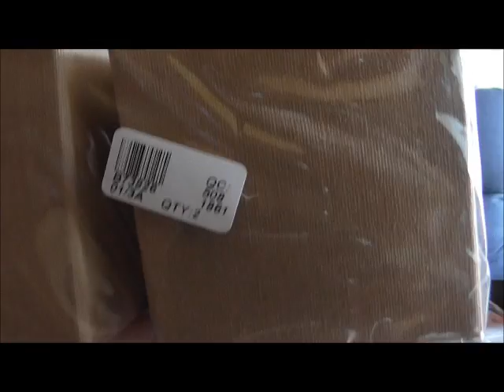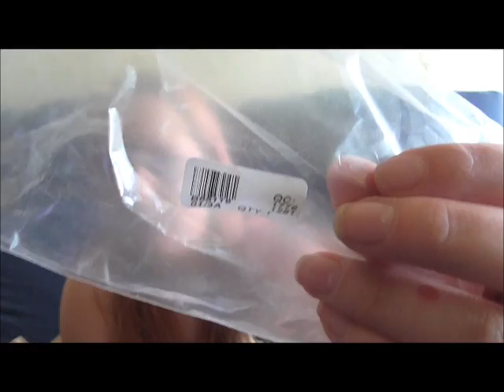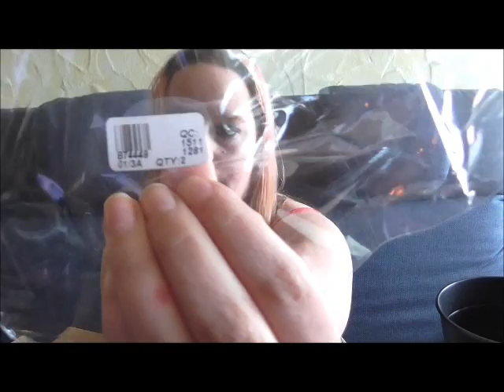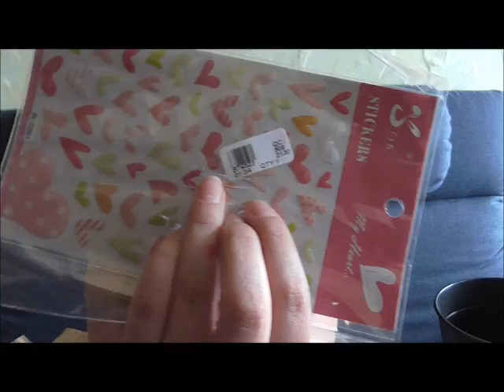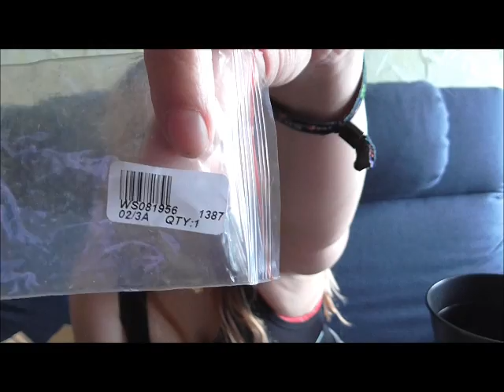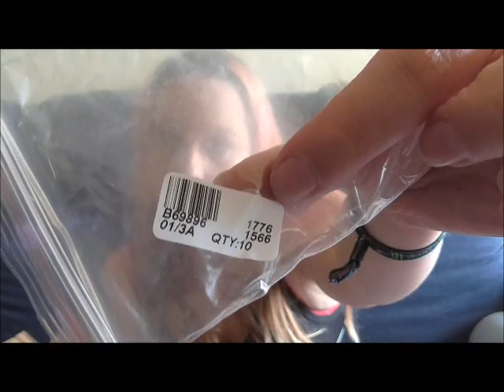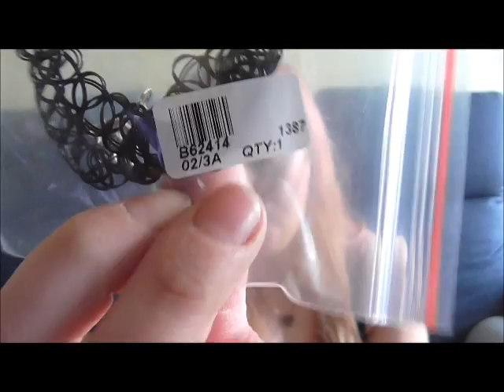XXXXXL Doreenbeads Haul Teil 2